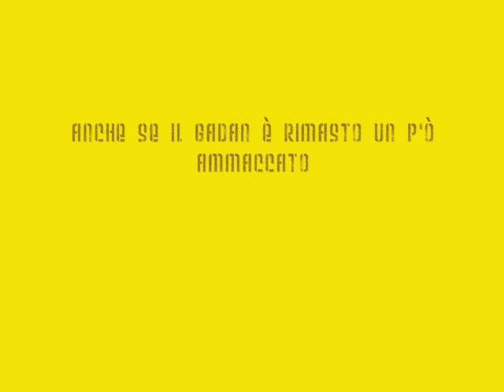GLI AGGHIACCIANTI 8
acqui terme in quad